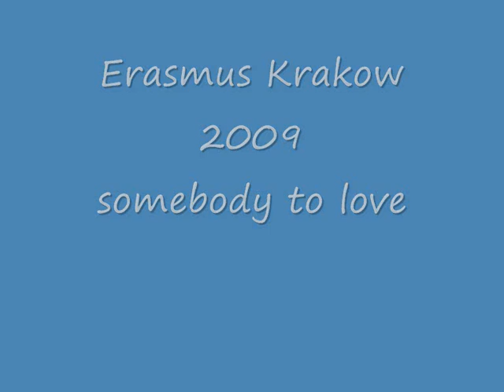Erasmus Krakow 2009 part 3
you know that i can use somebody, somebody to love.